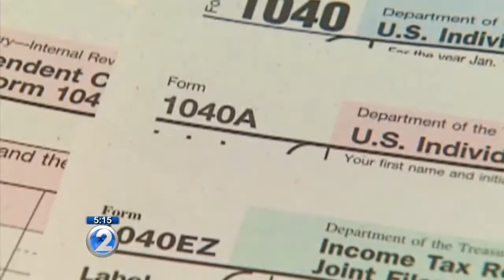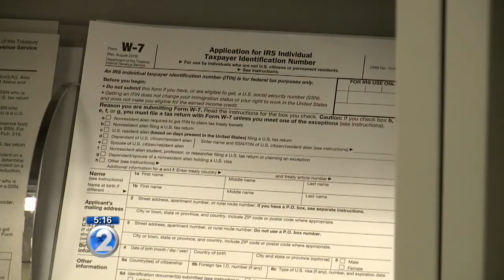Don’t fall victim to tax-related identity theft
Imagine going to file your taxes, only to find out that someone has already submitted a return in your name and stolen your refund. It's called tax-related identity theft, and there are things you can do to prevent it.